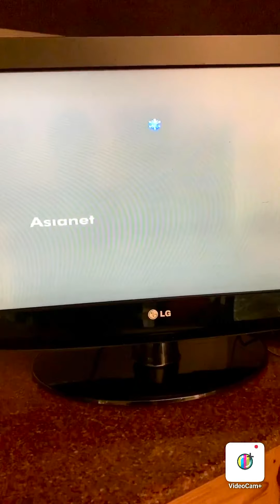Ariyunda |വീട്ടിലുണ്ടാക്കിയ നല്ല നാടൻ അരിയുണ്ട 😋😋👌🏻👌🏻